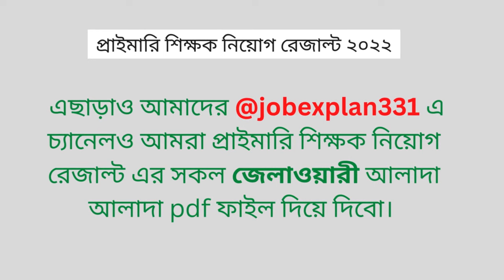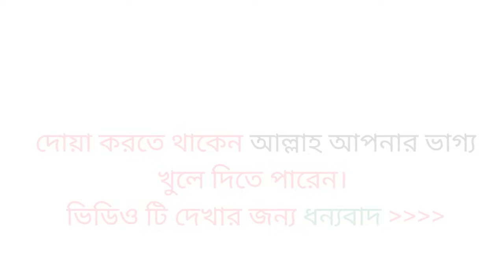প্রাথমিক শিক্ষক নিয়োগ পরীক্ষার রেজাল্ট ২০২২ দেখার নিয়ম । DPE RESULT 2022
প্রাথমিক শিক্ষক নিয়োগ পরীক্ষার ফলাফল ১৪ ডিসেম্বর বিকালে !! পদ সংখ্যা বাড়ছে !! DPE RESULT 2022
jobexplan,সুখবর ! প্রাথমিক সহকারী শিক্ষক নিয়োগ-২০২২। ১ম ধাপের ২২ জেলার ফলাফল । DPE RESULT 2022,প্রাথমিক সহকারী শিক্ষক নিয়োগ-২০২২,প্রাথমিক সহকারী শিক্ষক নিয়োগ-২০২২। ১ম ধাপের ২২ জেলার ফলাফল,DPE RESULT 2022,সুখবর ! প্রাথমিক সহকারী শিক্ষক নিয়োগ-২০২২। ১ম ধাপের ২২ জেলার ফলাফল,dpe result 2022,dpe exam result 2022,dpe gov bd,dpe,dpe result,dpe result 2022 published,primary teacher result 2022,প্রাথমিক শিক্ষক নিয়োগ পরীক্ষার ফলাফল ১৪ ডিসেম্বর বিকালে !! পদ সংখ্যা বাড়ছে !!

✅প্রাথমিক শিক্ষক নিয়োগ পরীক্ষার ফলাফল ১৪ ডিসেম্বর বিকালে
সরকারি প্রাথমিক বিদ্যালয়ের সহকারী শিক্ষক নিয়োগ পরীক্ষার ফলাফল ১৪ ডিসেম্বর তারিখে প্রকাশ করা হবে বলে জানিয়েছেন প্রাথমিক ও গণশিক্ষা মন্ত্রণালয়ের এক কর্তকর্তা।

লক্ষ্য করুন: ২৮ নভেম্বর প্রাথমিকের নিয়োগ ফলাফল প্রকাশের কথা থাকলেও প্রকাশ হয়নি। প্রাথমিক নিয়োগের ফলাফল ১৪ ডিসেম্বর বিকেলে প্রকাশ করা হবে। এ বিষয়ে বিস্তারিত জানতে নিচের প্রতিবেদন পড়ুন।
প্রাথমিক বিদ্যালয়ের সহকারী শিক্ষক নিয়োগ পরীক্ষার ফলাফল ১৪ ডিসেম্বর বিকালে
দেশের সরকারি প্রাথমিক বিদ্যালয়ের সহকারী শিক্ষক নিয়োগ পরীক্ষার ফলাফল ১৪ ডিসেম্বর তারিখ বিকালে প্রকাশ করা হবে।

২৮ নভেম্বর ২০২২ খ্রি. তারিখে, প্রাথমিক ও গণশিক্ষা মন্ত্রণালয়ের জনসংযোগ কর্মকর্তা মোহাম্মদ মাহবুবুর রহমান বিষয়টি নিশ্চিত করেছেন।

এর আগে প্রাথমিকের নিয়োগ ফল নভেম্বরের ২৮ তারিখের প্রকাশ করার কথা জানিয়েছিলেন অধিদপ্তরের মহাপরিচালক।

মন্ত্রালয়ের জনসংযোগ কর্মকর্তা, ১৪ ডিসেম্বর তারিখে প্রাথমিকের নিয়োগের চুড়ান্ত ফলাফল প্রকাশের বিষয়টি নিশ্চিত করেছেন।

এর আগে প্রাথমিক নিয়োগে চূড়ান্ত ফলাফল ২৮ নভেম্বর তারিখে প্রকাশ করার কথা ছিলো। কিন্তু মন্ত্রণালয় থেকে প্রাথমিক শিক্ষকদের শূন্যপদের তথ্য পুনরায় যাচাই করার সিদ্ধান্ত নেওয়ায় রেজাল্ট প্রকাশ করা হয়নি।

প্রাথমিক শিক্ষক নিয়োগের তিন ধাপে লিখিত পরীক্ষা অনুষ্ঠিত হয়। এরপর লিখিত পরীক্ষায় উত্তীর্ণ প্রার্থীরা ধাপ ভিত্তিক মৌখিক পরীক্ষা অংশগ্রহণ করেন।

তবে ধাপে-ধাপে লিখিত ও মৌখিক পরীক্ষা অনুষ্ঠিত হলেও, নিয়োগের চুড়ান্ত ফলাফল একসাথে প্রকাশ করা হবে বলে জানিয়েছেন প্রাথমিক অধিদপ্তরের কর্মকর্তারা।

তিন ধাপে লিখিত পরীক্ষা উত্তীর্ণ হয়েছেন মোট ১ লাখ ৫১ হাজার ৮৮৫ জন প্রার্থী। প্রায় ৩২ হাজার পদে তিন ধাপে লিখিত ও মৌখিক পরীক্ষায় উত্তীর্ণদের প্রাথমিক সহকারী শিক্ষক পদে নিয়োগ প্রদান করা হবে।

তবে প্রাথমিক নিয়োগে পদ সংখ্যা বাড়ানো হচ্ছে না বলে প্রাথমিক অধিদপ্তর থেকে জানানো হয়েছে। বিজ্ঞপ্তিতে উল্লেখিত ৩২ হাজার ৫৭৭ জনকে সহকারী শিক্ষক পদে নিয়োগ প্রদান করা হবে।
dpe_result _2022